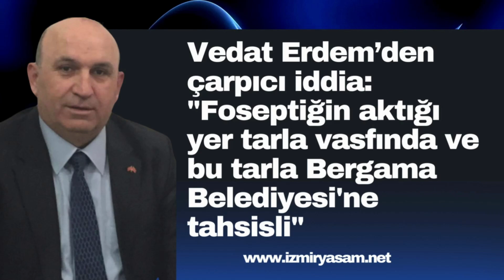İZMİR'İN GÜNDEMİ HABER ODASI'NDA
yeni programı “Haber Odası’nda” Gazeteci - Yeni Nesil Habercilik Grubu İmtiyaz sahibi Vahit Koç ile İzmir Yaşam imtiyaz sahibi Erdal Divriklioğlu İzmir’in gündemindeki son gelişmeleri değerlendiriyor.